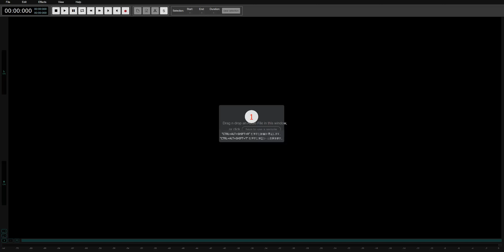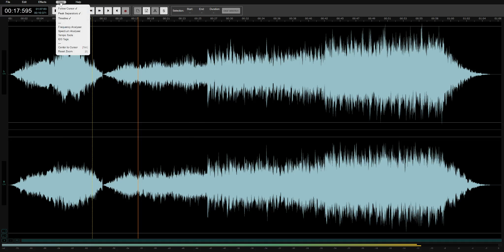無料かつブラウザ上でサウンドファイルを波形編集できる「AudioMass」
無料でインストール不要、サウンドファイルをブラウザだけで波形編集できるオーディオエディター「AudioMass」レビュー - GIGAZINE